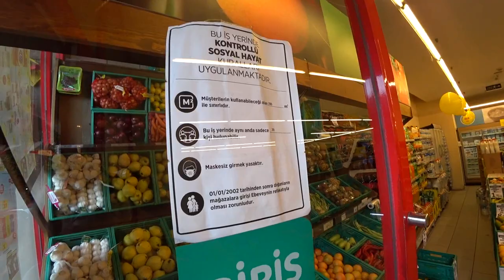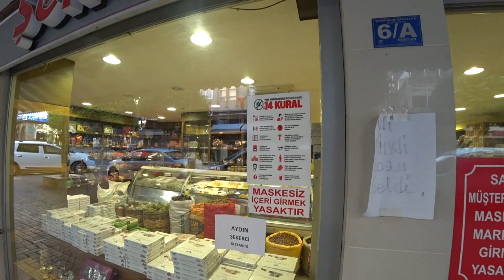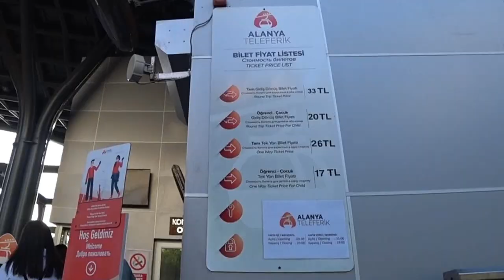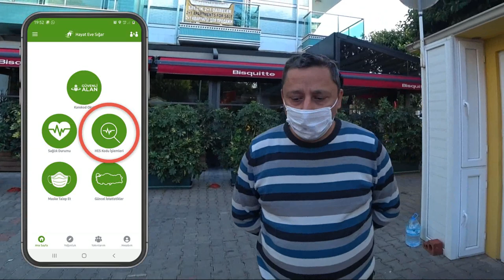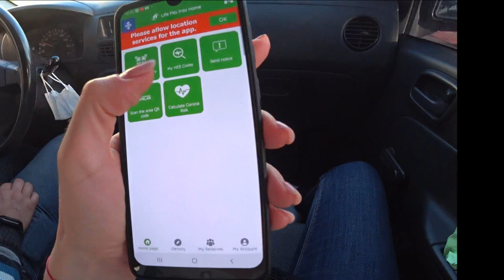Турция: НОВЫЕ ПРАВИЛА ЖИЗНИ в Аланье. Огромные штрафы. Когда это закончится? Город, пляж, магазины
COVID в Турции. Это важно знать. Что нужно знать перед поездкой в Турцию во времена коронавируса. Коронавирус в Турции.
В период коронавируса приехать в Турцию. Ситуация с коронавирусом в Аланье. Что происходит во время Ковид в Аланье. Турция и COVID

ℹ️  Турция: КОМЕНДАНТСКИЙ ЧАС. Пустые города. Что происходит в Аланье. Цены на рынке в апреле.